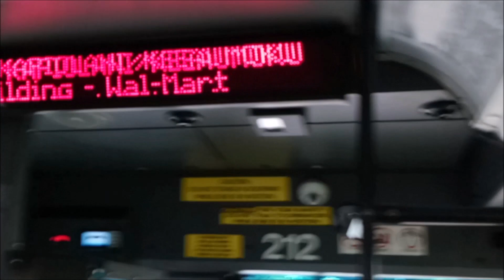Honolulu TheBus #212 Route A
Honolulu TheBus #212 Route A CityExpress Kalihi Transit Center. Saturday 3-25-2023 at 1112 am.